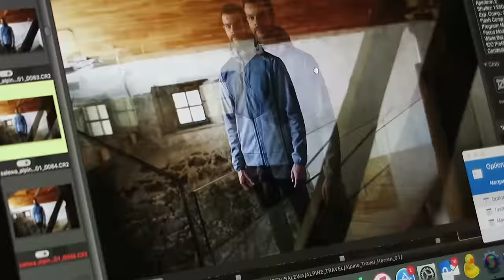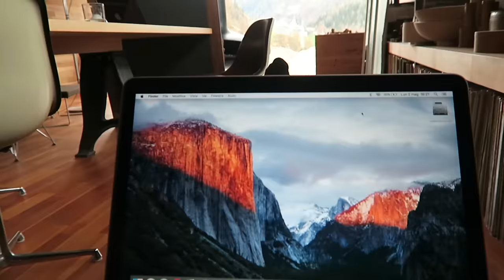VitaDaModello: Backstage Shooting Fotografico con SALEWA 📸 || S/S 17 || Vlog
Ma che bello portarvi una giornata con me durante uno shooting fotografico (di quelli seri)!

Salewa mi ha scelto personalemente per questa collezione: una grandissima soddisfazione!

Location: Langtaufers in Val Venosta

👻 Ora mi trovate su snapchat! ➡️ stefcavada

SEGUIMI SUI MIEI SOCIAL NETWORKS!